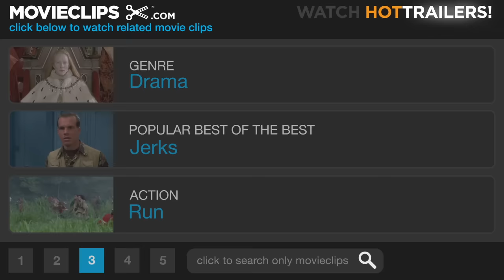Pride & Prejudice (8/10) Movie CLIP - Visiting Darcy's Estate (2005) HD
Elizabeth (Keira Knightley) stumbles upon Mr. Darcy (Matthew Macfayden) whom she thought was in London. He runs after her as she flees his estate.

Cast: Matthew Macfadyen, Keira Knightley, Tamzin Merchant
Producer: Liza Chasin, Eric Fellner, Jane Frazer, Debra Hayward, Paul Webster
Screenwriter: Jane Austen, Deborah Moggach, Emma Thompson
Film Description: Jane Austen's perennially popular story of the game of love among the British upper classes returns to the screen in this polished film adaptation. The Bennets (Brenda Blethyn and Donald Sutherland) are the parents of five daughters near the close of the 18th century. Comfortable within their means but well short of rich, Mr. and Mrs. Bennet are looking for suitable husbands for their girls, and they are encouraged to learn that an eligible young bachelor from a wealthy family, Charles Bingley (Simon Woods), has moved into a nearby estate. Eager to see if a match can be made, the Bennets bring their daughters Elizabeth (Keira Knightley) and Jane (Rosamund Pike) to a ball thrown by their new neighbor to see if sparks will fly. Jane seems to like Charles, and he appears to feel the same, but Elizabeth takes an immediate dislike to Darcy (Matthew MacFadyen), Charles' egocentric best friend. While Elizabeth is infatuated with military man Lt. Wickham (Rupert Friend) and finds herself courted by William Collins (Tom Hollander), a well-meaning but drab man of the cloth, fate causes Elizabeth and Darcy to frequently cross paths, and while they don't care for one another, they can't stop thinking about each other, either. Pride & Prejudice also stars Jena Malone, Judi Dench, and Penelope Wilton.